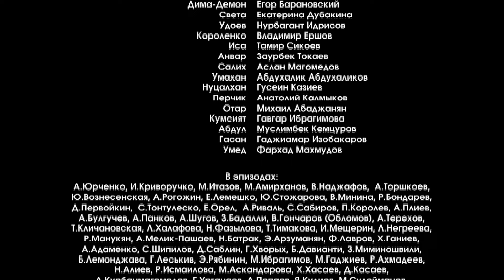Салам Масква. 16 Серия. Детектив. Лучшие сериалы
В последние годы огромное количество мигрантов приехало в Россию. Рустам и Саня - напарники и работают в «национальном» отделе ГУВД. Каждая серия фильма рассказывает об одном из их расследований. Персонажи криминально-детективных историй - представители разных диаспор: таджики, дагестанцы, вьетнамцы... Авторы показывают, что плохие и хорошие, подлые и благородные люди есть среди всех национальностей. Что бороться надо не с «чужими», не с «этническими преступниками», а с преступностью. С криминалом, не имеющим национальности и мешающем жить и москвичам и тем, кто приезжает в Москву. Рустам - кавказец со связями, Саня - разгильдяй и лютый ксенофоб, которого уже не раз увольняли за пьянки и драки. Расследуя дела, напарники переходят от расистских колкостей к крепкой пацанской дружбе.